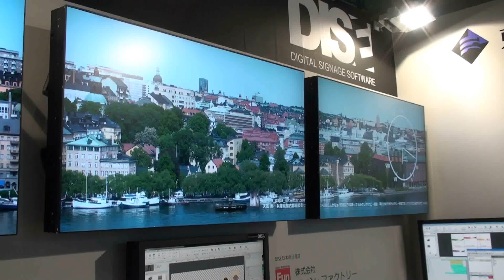DSJ2011 DISE (Japan)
The following exhibits in DSJ2011 [ DISE ]
See how well Dise 2010 can handle ad-hoc message/event from a remote unit to show up multimedia information such as video overlay, ticker text messages, or graphic arts.
Display more information about the SNS works on Twitter
AR with a multi-screen